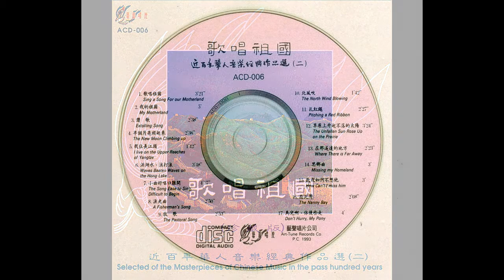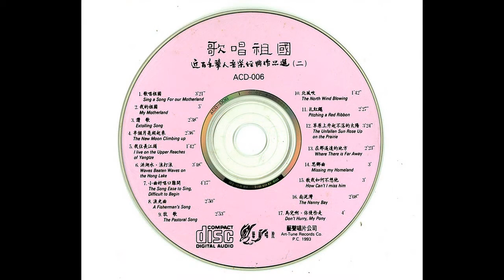06 洪湖水浪打浪 Waves Beaten Wave on the Hong Lake - 王玉珍 Wang Yuzhen